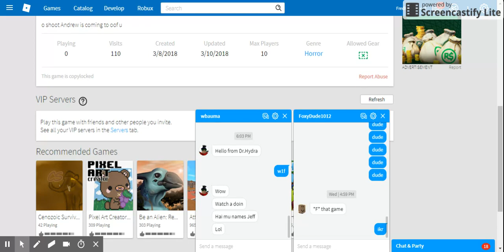Hello Andrew Gameplay With Funny Melon!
Hi again, it's me Fred and I am playing Hello Andrew. I would recommend ages 9+ or if you get scared easily, don't play it.
I played with Funny Melon.
Have a nice day today! (or night.)
Funny Melon's Username is FoxyDude1012 in ROBLOX.